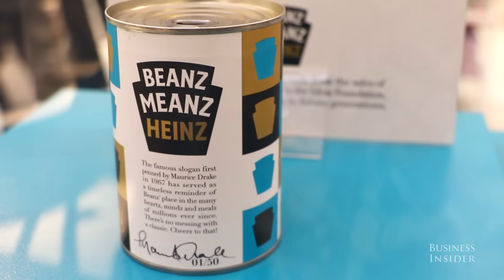Heinz just opened a baked beans cafe in London – this is what it's like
You can now get hot pots of baked beans at Heinz's cafe in London's Selfridges.

The company launched it to mark the 50th anniversary of the "Beanz Meanz Heinz" slogan created in the 1960s.

Each pot costs £3 and you can get your beans with scrambled eggs, ham hock, or crispy bacon.